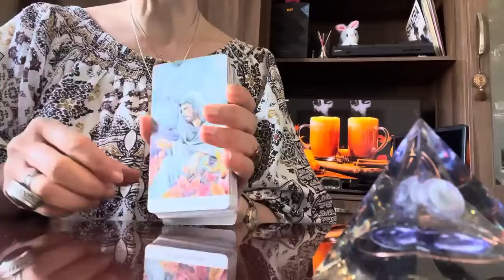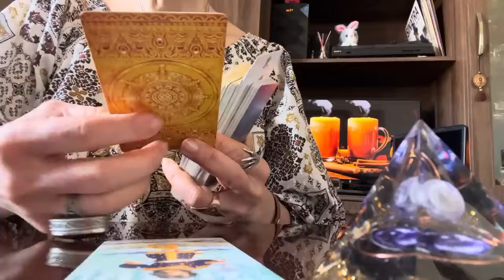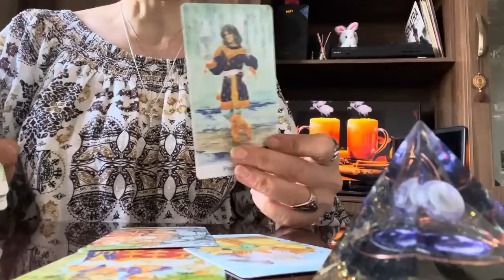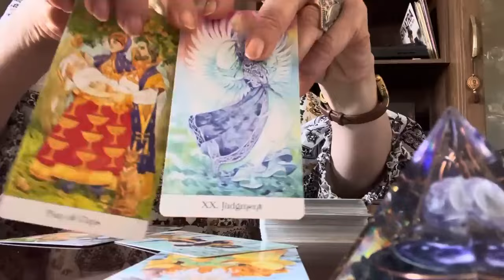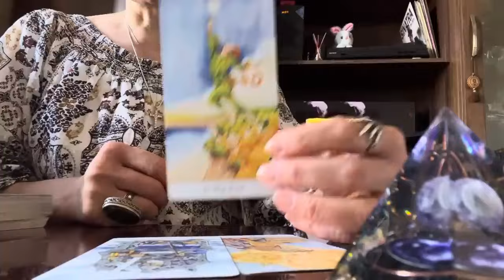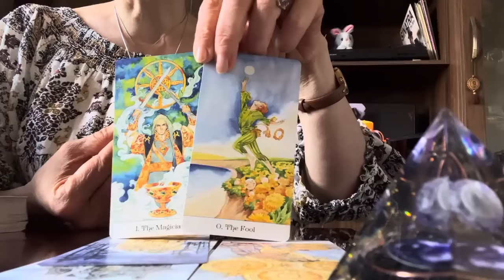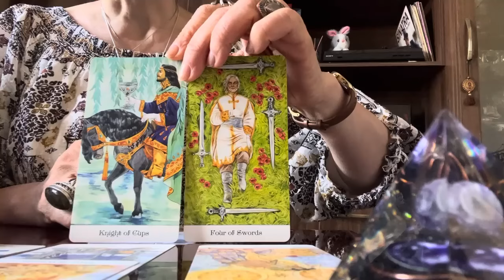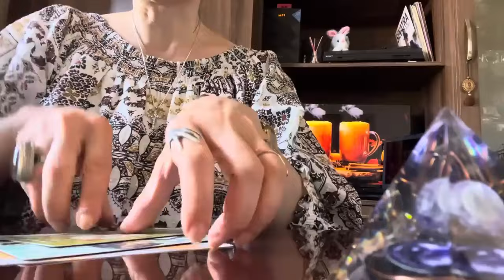რა მოდის თქვენს პირადში ახალი და კარგი? რას გაფრთხილებთ ტარო? 👩 ❤️ 💋 👨❤️